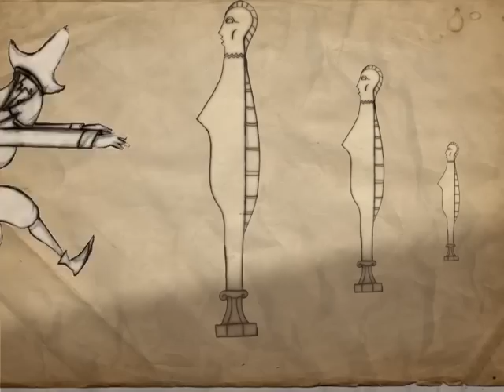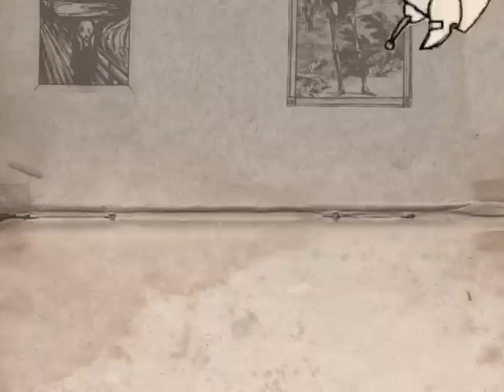Pirates: Ships and Giggles!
The world's worst pirates pillage and plunder a museum in search of treasure! Jason Shwartz's final animation project for the Rhode Island School of Design (RISD). I did not animate this but I did some other useful things.

Created and directed by Jason Shwartz.
Written by Reid Levin, Brad Schwab and Jason Shwartz.
Animation supervision by Lizzi Akana, Justin Cichon, Wes Mallgren, Sarah Orenstein and Brad Schwab.
Digital scanning and clean-up by Jacqui Alexander, Joeseph Blake, Erin Flynn, Luke Gasbarro, Jesse Lefkowitz and Vanessa Pyne.
Background paintings by Tony Weinstock.
Digital effects supervised by Alex Hanson.
Score composed and performed by Reid Levin.
Voice acting and recording by Reid Levin and Jason Shwartz.
Sound design by Reid Levin and Vanessa Pyne.